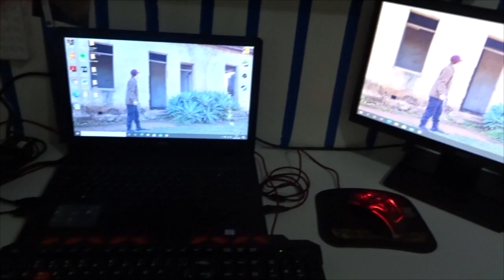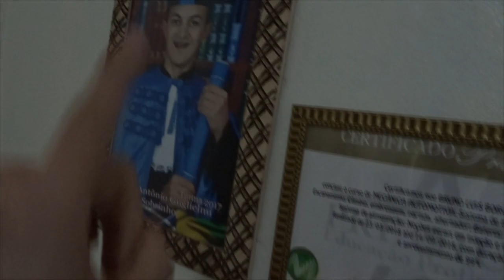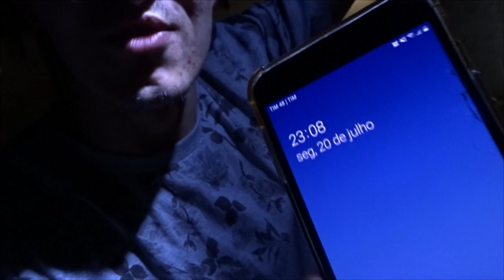ACAMPAMOS NO QUINTAL DE CASA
Neste vídeo eu e meu irmão montamos um acampamento no nosso quintal de casa, e passamos uma noite dormindo no nosso acampamento, espero que vocês gostem desse vídeo!